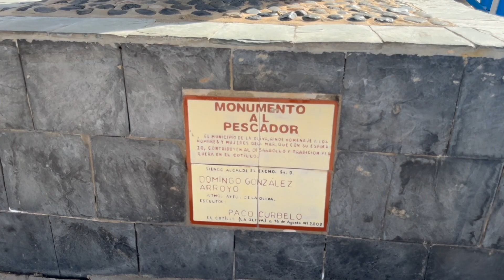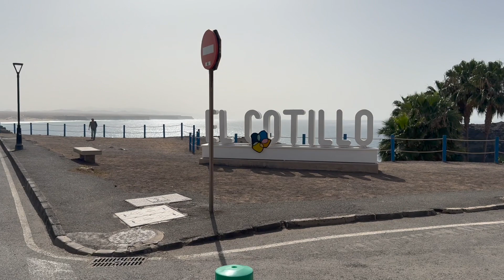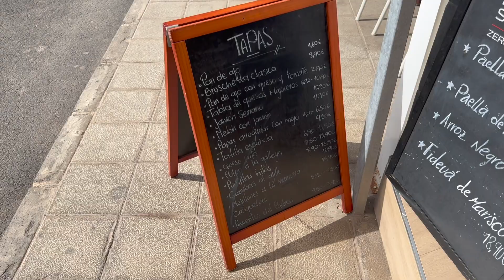EL COTILLO - BEACH AND MAIN AREA - FULL WALKING TOUR